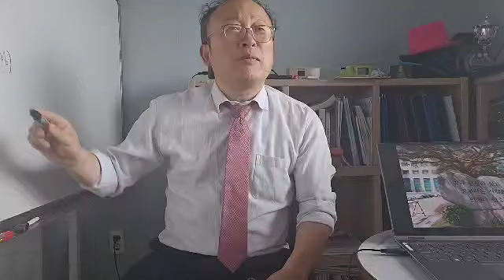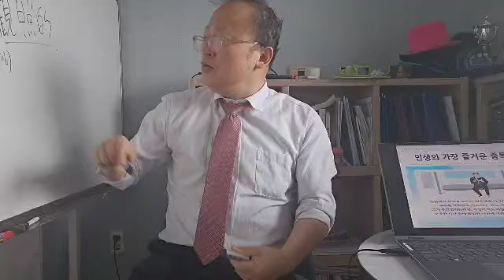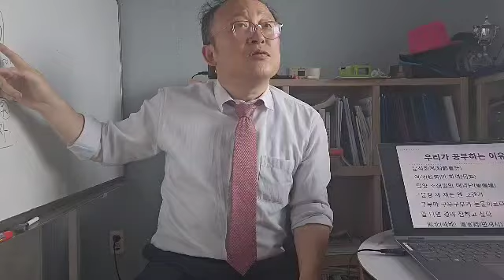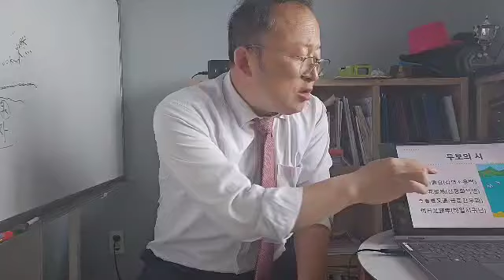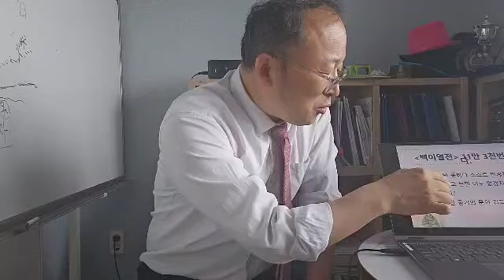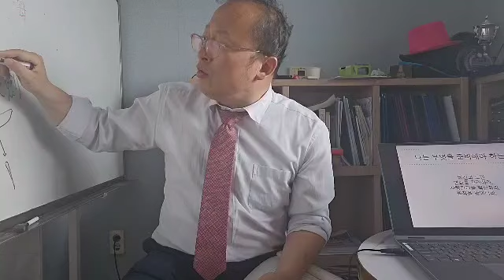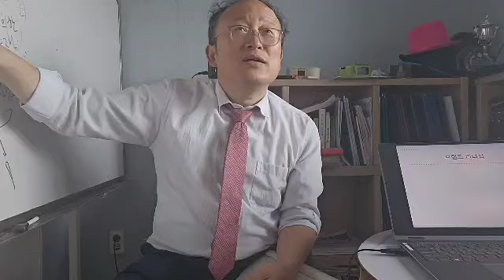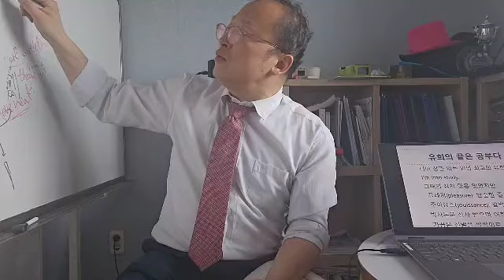리더의공부법1 장웅상박사